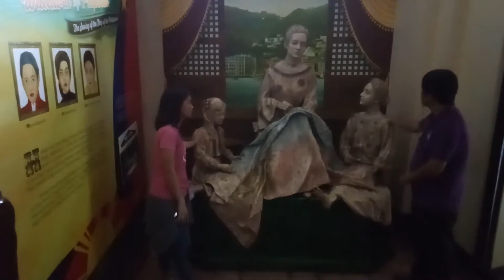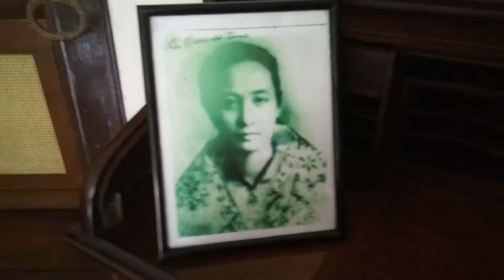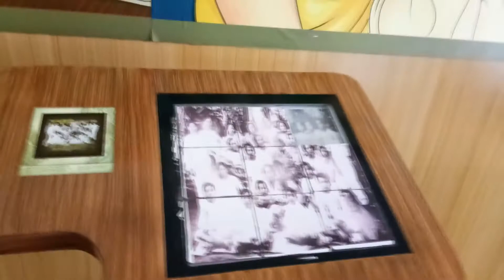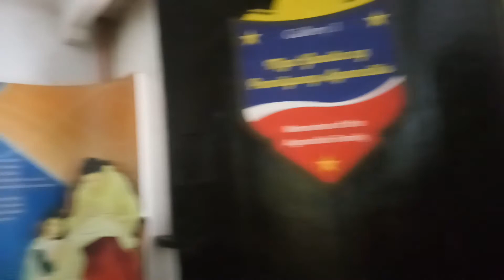marcela agoncillo house